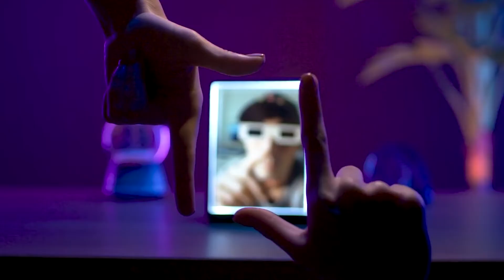[CampusXR] AR Holographic Box